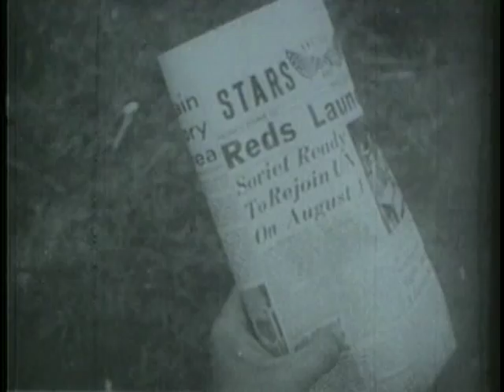FIRST FORTY DAYS, THE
FIRST FORTY DAYS, THE - Department of Defense 1950 - PIN 20371 - COMBAT FOOTAGE TAKEN DURING THE FIRST FORTY DAYS OF OPERATION IN KOREA FOLLOWING THE COMMUNIST INVASION FROM THE NORTH.